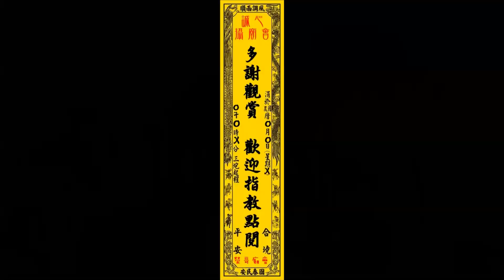【入夜晚後最擁擠的小巷 同心聖母宮過境海豐救世壇全隊伍】2022.02.26屏東市海豐三山國王上元迓男孫燈270周年遶境出境巡庄【建議使用1080pHD觀賞】【喜歡我的影片請給個讚+訂閱 謝謝】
【入夜晚後最擁擠的小巷 同心聖母宮過境海豐救世壇全隊伍】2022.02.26屏東市海豐三山國王上元迓男孫燈270周年遶境出境巡庄